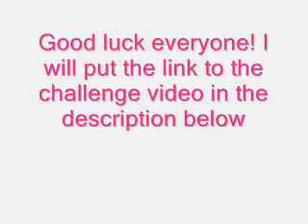Vr Promoting Priscilla Del Valle's Snow globe challenge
Let her know craftymommyprissy sent you!!